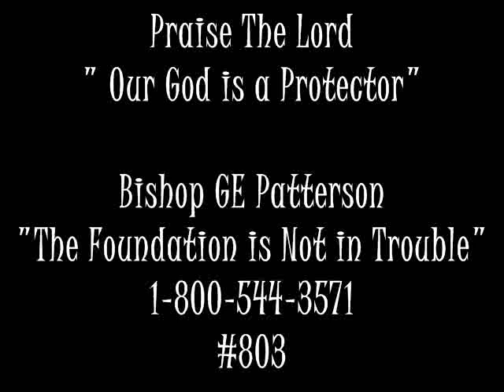Bishop GE Patterson Praise Break(Robbed at GunPoint Testimony)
Testimony & Powerful Praise Break @ Temple of Deliverance

Bishop Gilbert Earl "G. E." Patterson (September 22, 1939 [1] -- March 20, 2007[2]) was an American Pentecostal-Holiness, Charismatic minister who served as the international Presiding Bishop and Chief Apostle of the Church of God in Christ (COGIC), Inc.

Dr. Bishop Gilbert Patterson was born to Bishop W. A. (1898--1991) and Mary Patterson (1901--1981) in Humboldt, Tennessee. He was reared in Memphis, Tennessee and Detroit, Michigan. Bishop Patterson's uncle was J.O. Patterson, Sr. (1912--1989), the Presiding Bishop of (COGIC) from 1968 until his death. He was the first cousin to Bishop J.O. Patterson, Jr., a former interim mayor of Memphis, TN and the current Chairman of the COGIC General Assembly. His best friend and First Assistant Presiding Bishop of the COGIC, Inc., Charles E. Blake, Sr. succeeded him as Presiding Bishop.

Bishop J. S. Bailey ordained him in 1958 as an elder in the Church of God in Christ. In 1962, Patterson became co-pastor with his father at Holy Temple Church of God in Christ in Memphis. Patterson continued his pastorate in 1975 as the founder and pastor of Temple of Deliverance, the Cathedral of the Bountiful Blessings near downtown. Today, Temple of Deliverance Church of God in Christ is one of the nation's fastest growing congregations with over 18,000 on its membership roll. In 2000, Calhoun street where Bountiful Blessing is located was renamed GE Patterson Ave., in honor of the Bishop.

Patterson founded the rapidly growing Bountiful Blessings Ministries (BBM) which is viewed internationally on The Word Network weekly, as well as on local TV stations throughout the nation. Bountiful Blessings Ministries has a mailing list of over 100,000 active donors from outside the Memphis viewing audience. Evangelist Louise D. Patterson is now the Chairperson and CEO of Bountiful Blessings Ministries.

Patterson studied at the Detroit Bible Institute, and LeMoyne-Owen College in Memphis. He held an Honorary Doctorate from Oral Roberts University and was the President of the Charles H. Mason Bible College of Tennessee Fourth Jurisdiction in Memphis. Patterson was the publisher of Bountiful Blessings Magazine and a contributing writer in the Spirit Filled life Bible (King James Version) published by Thomas Nelson Publishers and edited by Dr. Jack W. Hayford. In July 2002, Whitaker House released Patterson's first book, entitled Here Comes The Judge.

Patterson was married to the former Louise D. Kelly for over 35 years.

Patterson died on March 20, 2007 of heart failure. In 2005 he announced that he was battling prostate cancer and was hospitalized in January for an unannounced illness.

On March 28, 2007 the Senate of the United States of America passed a resolution celebrating the life of Bishop Gilbert E. Patterson. The sponsors were Senators Obama, Levin, Kerry, Alexander and Corker[3] He was interred at Memorial Park Cemetery in Memphis

Presiding Bishop GE Patterson Preaching Advice Help Preachers COGIC Classic Preachin Church of God In Christ Mattie Moss Clark Sisters Dorinda Twinkie Memphis Elvis talk speech hypnosis politics gospel talking "mind control" interviews guide pastor tips tutorial Donnie McClurkin TD JAKES Paul Morton Joyce Meyer Joel Olsteen Marvin Sapp Dewey Smith singing Noel Jones Holy Ghost